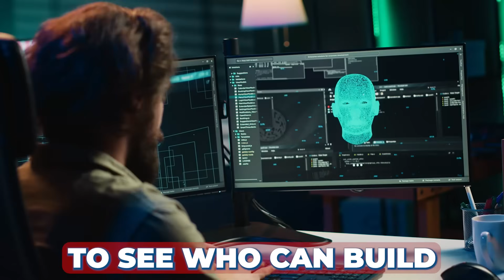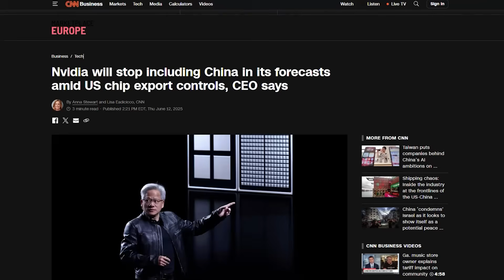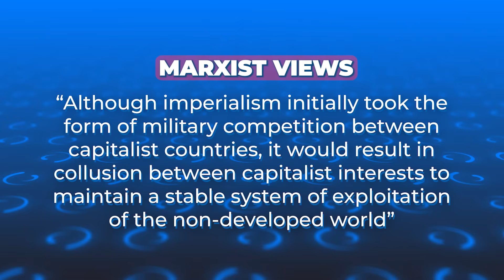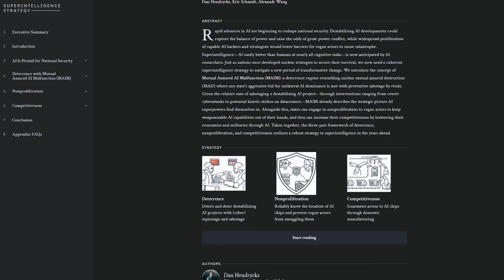Superintelligence: the ultimate geopolitical weapon?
The US and China are in a race for advanced AI, specifically superintelligence, an AI that is much smarter than a human. This race is occurring in the private sector between many different AI labs, but because superintelligence can grant powerful military and economic dominance, governments themselves are likely to get involved.

However, superintelligence is likely to concentrate power amongst a very small group of people. Through taxation and separation from resources, it's likely to impoverish other countries, who have a strong incentive to prevent the creation of superintelligence. We may see a range of responses from espionage to physical attacks on data centers to delay superintelligence projects.

Worst of all, nobody has ever built superintelligence before. So we don't know how difficult it is to control. Every superintelligence project has a risk of losing control, and the outcomes from this could be catastrophic for humanity. In the worst case, everybody could die as a result. This will only strengthen the desire of other countries to prevent the creation of superintelligence, increasing the risk of conflict between nations.

How to Hide an Empire: A History of the Greater United States

If Anyone Builds It, Everyone Dies: Why Superhuman AI Would Kill Us All

0:00 Intro
0:23 Contents
0:31 Part 1: The US-China race for superintelligence
0:46 Superintelligence definition
0:59 We are building superintelligence
1:17 Powerful AI will lead to economic dominance
1:50 Why governments aren't directly involved (yet)
2:04 What the US government is doing
2:24 Superintelligence can lead to military dominance
3:01 What the Chinese government is doing
3:24 US export restrictions for Nvidia GPUs
4:21 Part 2: Dominance or catastrophe
4:41 Other countries want to stop superintelligence
5:17 Example: Winning the Civilization game
5:51 Aside: Colonialism and capitalism
6:30 Aside: US is seat of global economic empire
7:05 AI will lead to digital colonialism
7:53 How can we control superintelligence?
8:27 Risk of existential catastrophe
8:51 Could there be a goldilocks accident?
9:21 Materials for further reading (new book)
9:45 Part 3: Geopolitical response
9:58 Existential risk to other countries
10:29 Superintelligence strategy paper
10:49 MAIMing a superintelligence project
11:10 Existing AI research hotbeds and vulnerabilities
11:49 Even the US is taking a risk by building superintelligence
12:14 Four possible paths forward
12:25 Path 1: Default path is not good
12:41 Path 2: Control the development of AI
12:57 Path 3: Centralize AI development
13:39 Path 4: Stop AI development entirely
14:09 An AI accident might make this more palatable
14:30 What will actually happen?
14:54 Developing superintelligence is a fool's errand
15:20 ControlAI tool to contact representative
15:44 More conversation needed
16:05 Conclusion
16:43 What we don't want
17:25 Outro